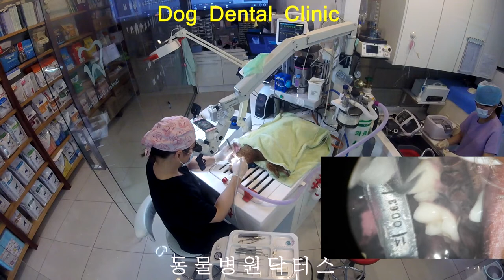Dog Dental Clinic 개 치과 치료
Animal Hospital Drs.
천안 동물병원 닥터스